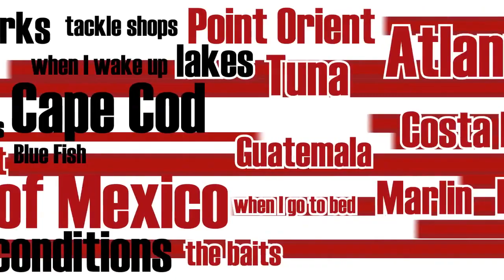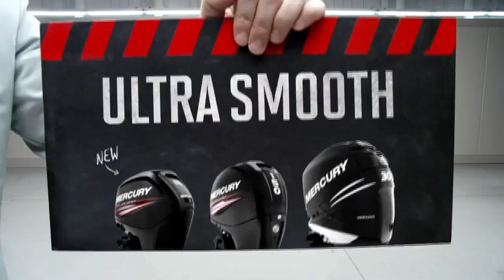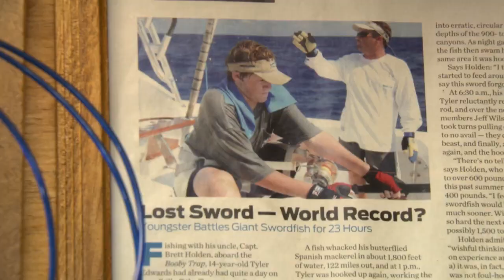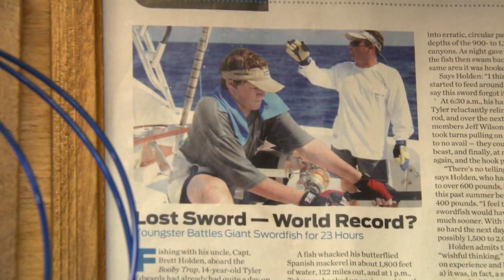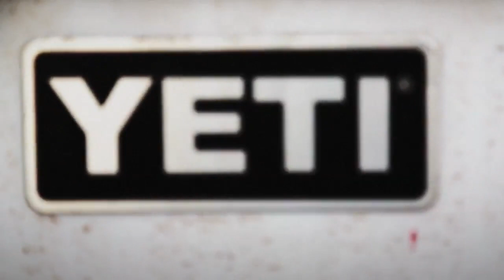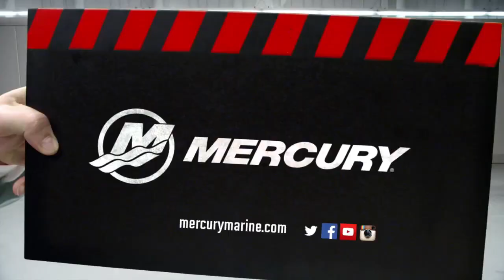Season 2 Episode 1 | Texas Daytime Swordfish | 201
The crew of the Booby Trap Fishing Team have a tradition. You catch a swordfish, you eat the eyeball.